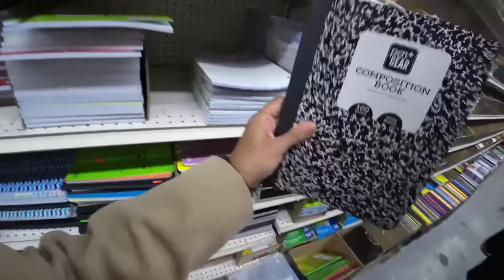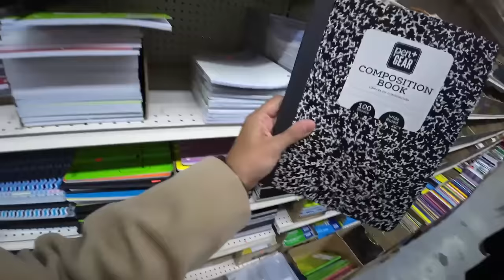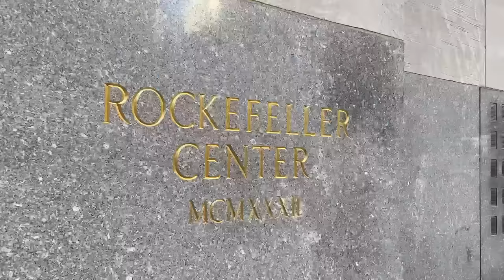Un poco del BRONX - Visitando a mi Amigo - Este MUSEO de CERA es Increíble | Nueva York - Vlog 2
Segundo Vlog de 4 en la Ciudad de Nueva York. Conozco un poco del Bronx, voy a un mirador en el cual salvo varios dólares de un atracción injustificada, visito a un amigo argentino que me cuenta como esta todo en la ciudad y cierre conociendo un museo de cera q

00:00 - Adelanto
00:37 - Un poco del Broxn
04:20 - Estacion Central & la ONU
06:19 - Rokefeller Center
07:44 - Salve 50 dólares de algo MALISIMO
08:22 - Visitando a mi amigo ARGENTINO
13:19 - Museo de Cera (TREMENDO)